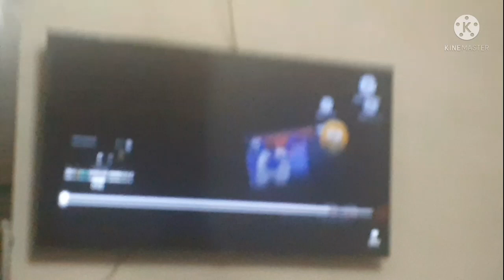Numberblocks sneeze add round 125